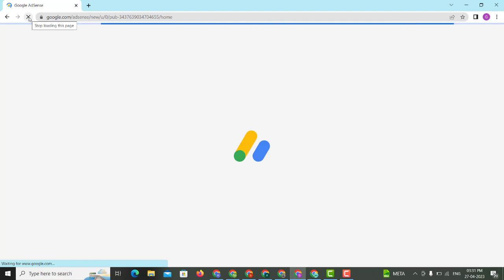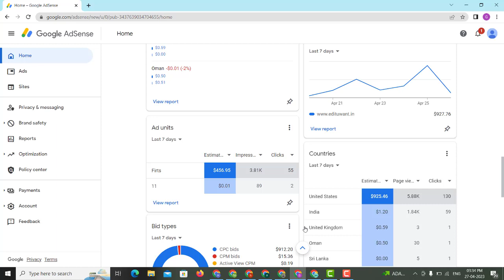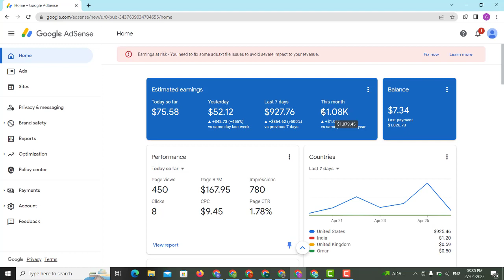Adsense Loading New Method 2023 || New High CPC Trick